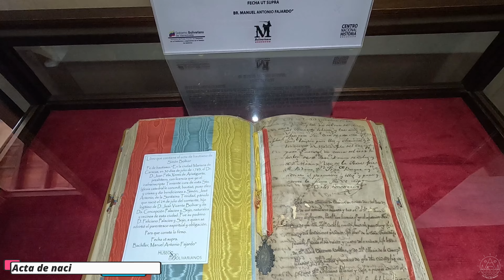Llegamos a CARACAS | No nos dejaron entrar a este lugar 🇻🇪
Después de abandonar la Colonia Tovar, nos dirigimos a la capital de Venezuela, donde conocimos una pareja de motoviajeros con muy buena energía.

Descubrimos lugares históricos no solo en la capital, también en municipios cercanos como la Guaira donde no nos permitieron el paso a un increíble lugar

Facebook: La Vida De Paseo